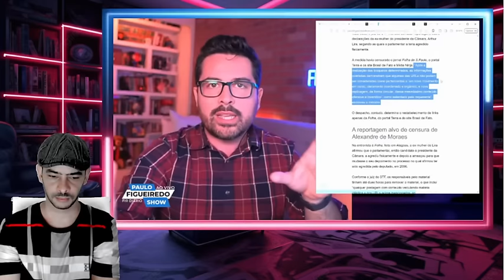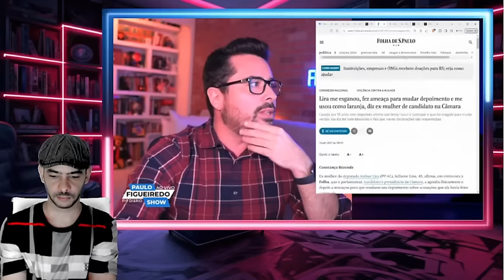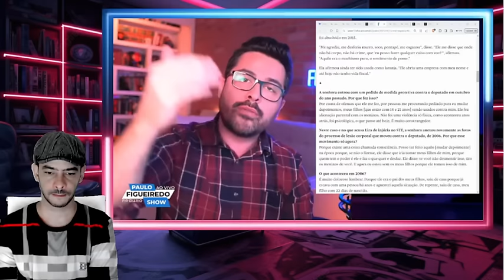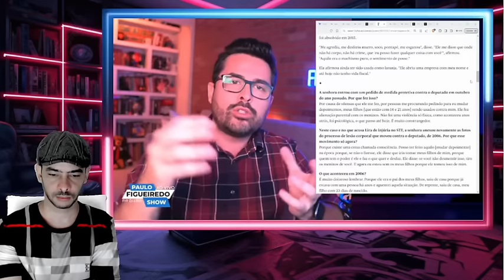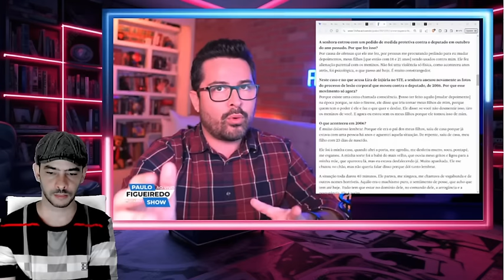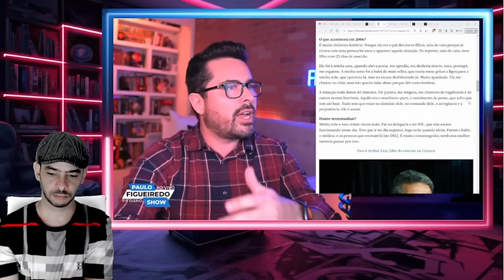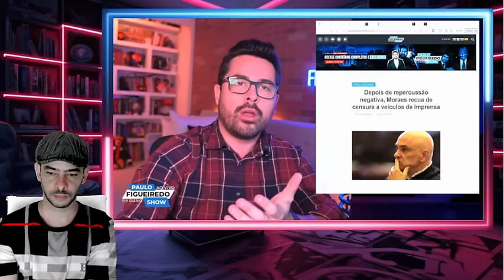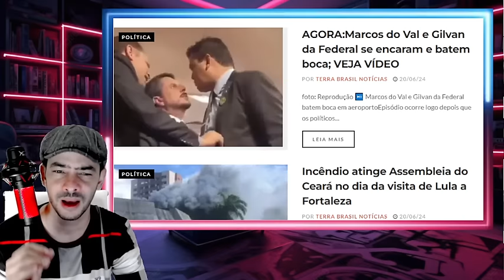PIPOCOU AGORA ESQUEMA DE MORAES COM LIRA CONFESSOU O CRIME LA